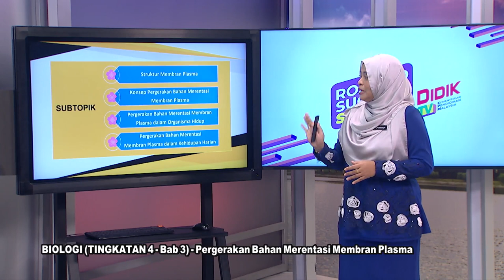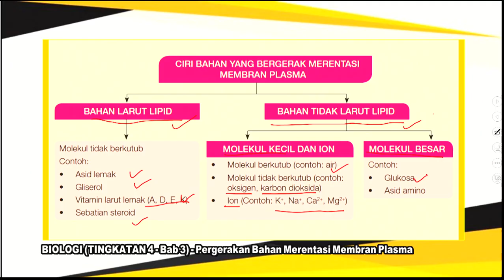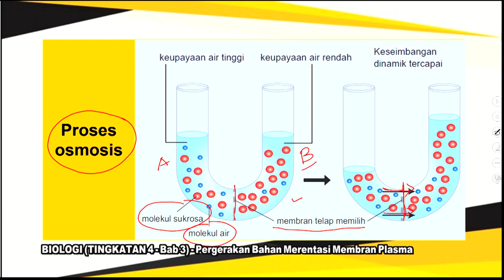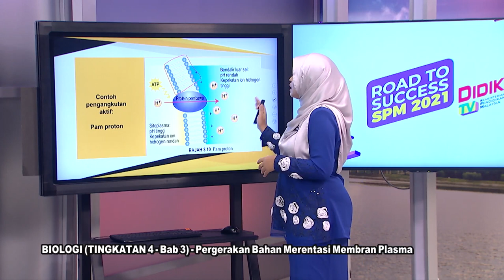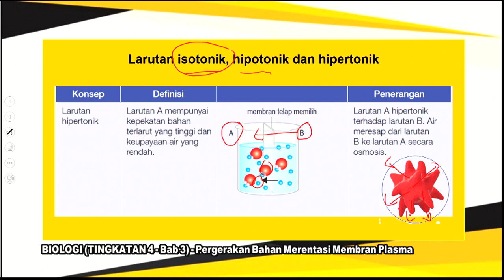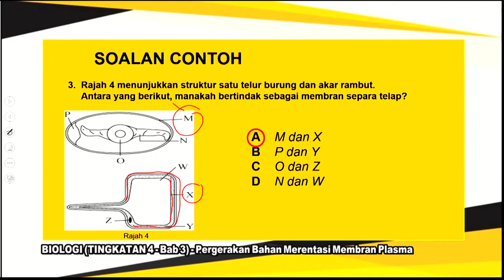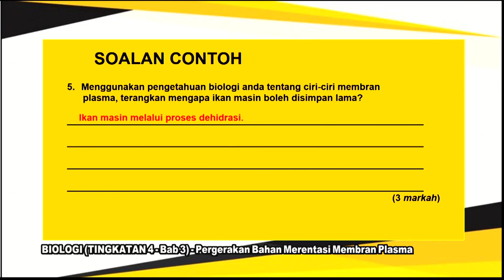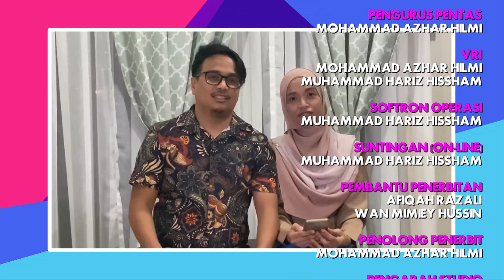DidikTV Eps 187 RTS Spm 2021 Biologi Ting 4 Bab 3